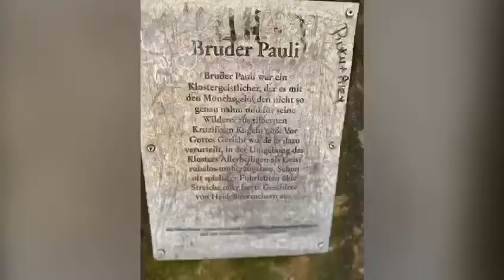Allerheiligen Wasserfälle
Magie.Kraft u Schönheit